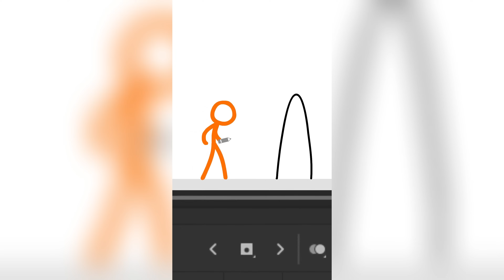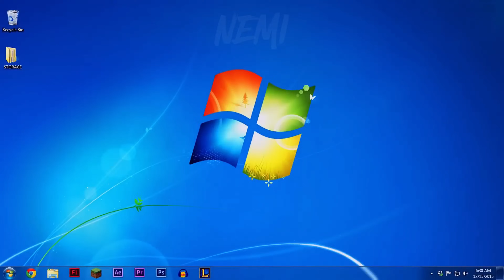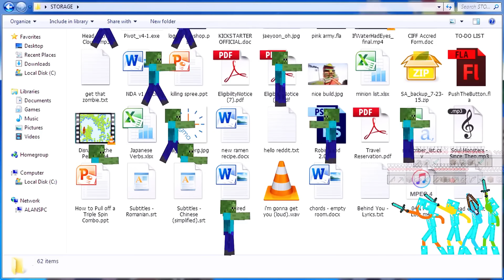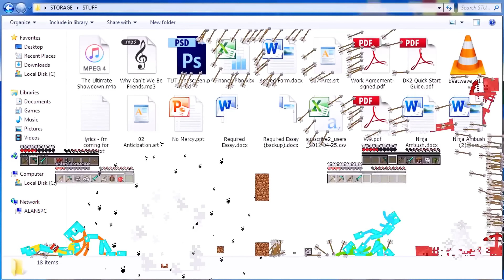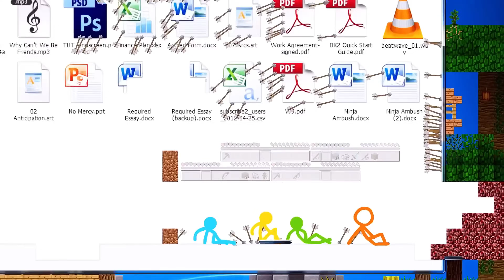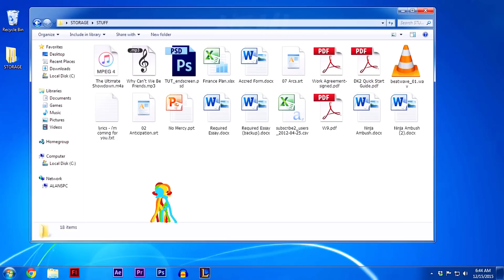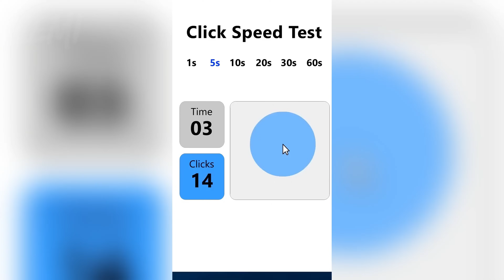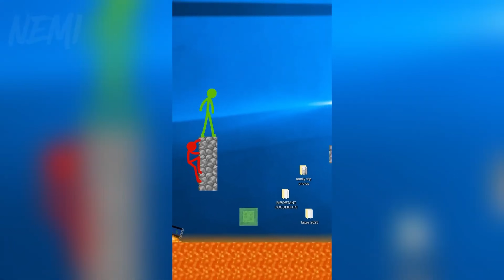СТИКМЕНЫ - ВСЕ ЭПИЗОДЫ в озвучке NEMI | Анимация от ALAN BECKER